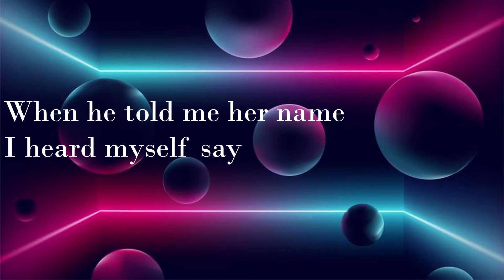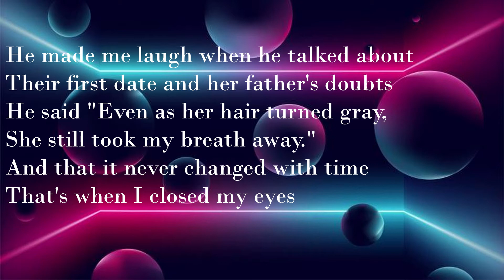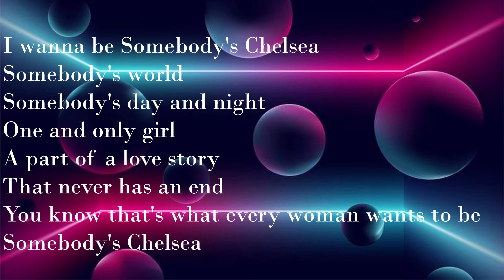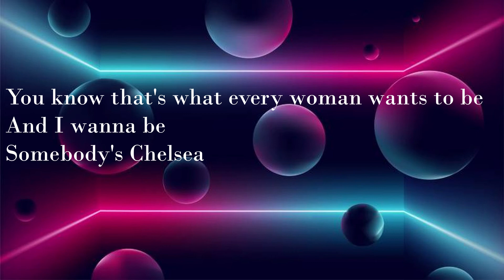Reba McEntire | Somebody's Chelsea Lyrics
Let me know if you have any lyric suggestions in the comments!

Wanna help fight against coronavirus (COVID-19)? Here's the link to donate - please only donate if you are able to!

✨Social✨

taustin_2